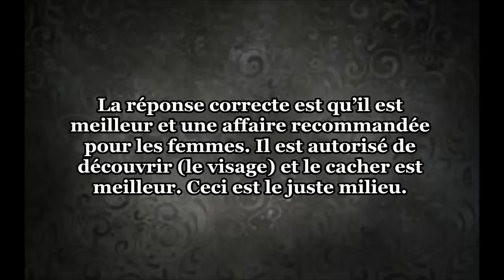La réponse correct au Niqab - Sheikh Al Albani